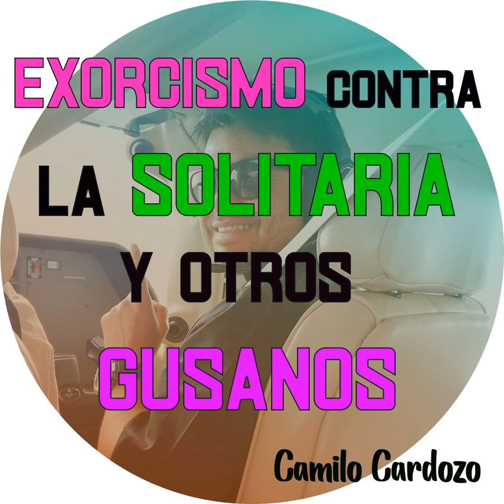Exorcismo Contra la Solitaria y Otros Gusanos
AYUDA EN PROCESOS DE ABUNDANCIA, CRECIMIENTO Y PROSPERIDAD. TERAPIA EN PROCESOS DE DUELO Y PERDIDA (divorcios, abortos, muerte de seres queridos y mascotas). TERAPIA EN CRISIS MATRIMONIAL. AYUDA EN LA DEPRESION. Asistencia anímica y espiritual - Ayuda en Procesos de perdón interior Ayuda en Reducción del estrés / eliminación del murmullo mental Ayuda en Dormir mejor y levantarte sintiéndote fresco y lleno de energía- Consejero y guía espiritual- Ayuda en cambio de creencias limitantes- Coaching personal y empresarial- Facilitador de procesos de inteligencia divina - Ayuda en despedida de personas a punto de morir

-¡SEAMOS AMIGOS!